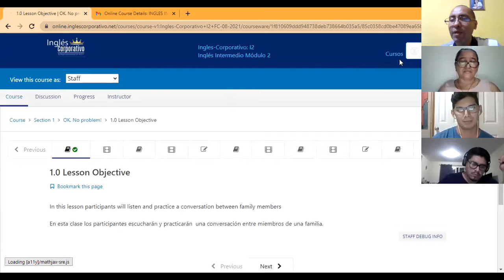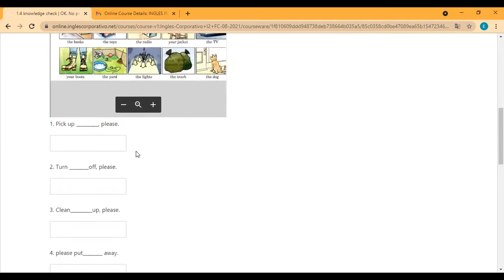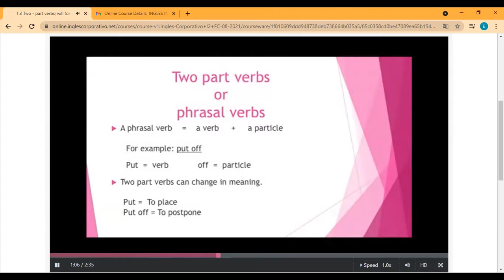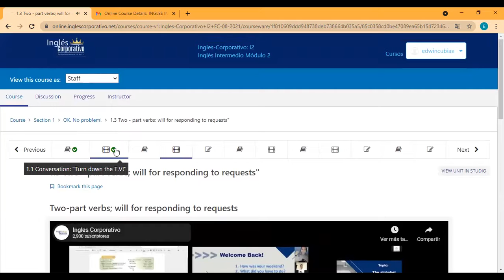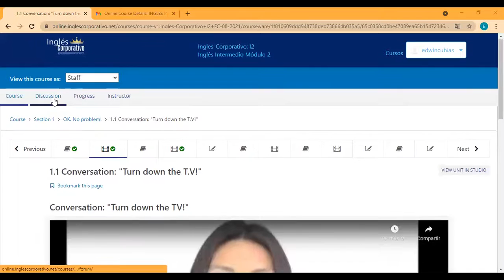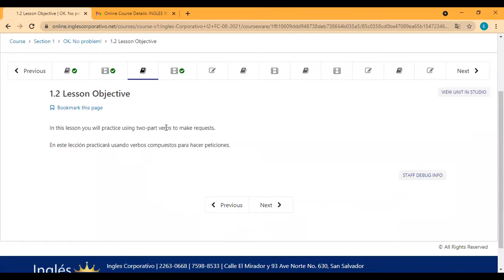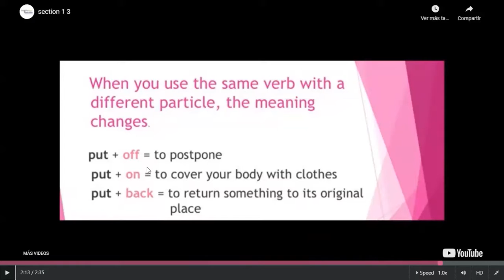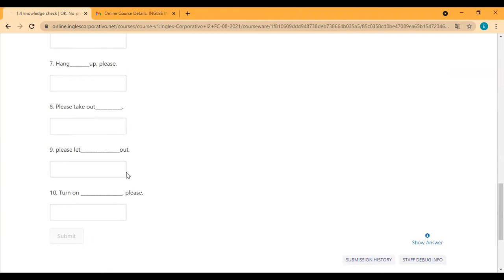Ingles Corporativo- Day 1 Introduction